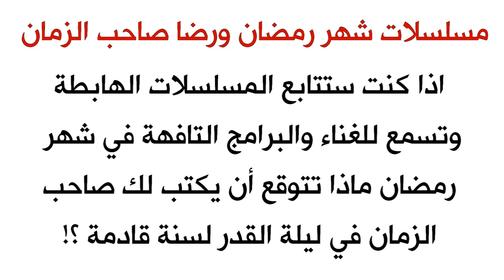اذا تابعت المسلسلات الهابطة في رمضان ماذا تتوقع من صاحب الزمان ان يكتب لك في ليلة القدر لسنة قادمة